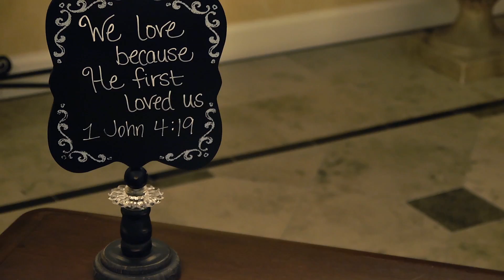Will and Ancy (Getting Ready)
This video is about gettingready